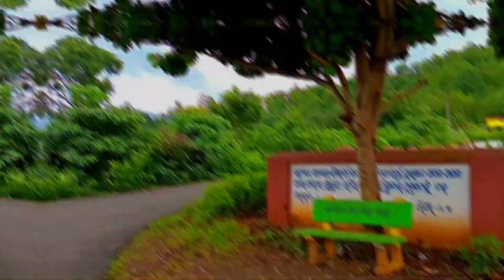My Super Vlog 🔥|| Raikia Vlogger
My Viral Vlog 🔥✌️|| Super Vlog 🔥|| Raikia Vlogger ||
my Super Video
Raikia Vijay High School Dance video 2023
raikia Danda Nacha
raikia news
raikia kandhamal
Raikia Vijay High school Dance
Kandhamal nature and culture
kandhamal nature
mandasaru raikia kandhamal
kandhamal danda nacha raikia 2023
kandhamal raikia dance
kandhamal raikia news
kandhamal raikia news today
jeevan jyoti mahavidya Raikia
vloger ko kaise Profesional kare
blogger
blogger kaise Bane
bloger tutorial for beginners
my Super edited video vs round
my baking Videos super moist chacolate cake
My super woman video song
my super heart official music video
kiko my super video
my Super dancer video
my super bike
my super bike collection
my first super bike
my viralvideo
myvilliagevloge
mygirlepisod1engsub
myvilliagedog
myviralshorts
myviralvideosahidkhan
myviralvideo
myviralvlog
myvilliagelibrary
myviralsinglefather
college vlog#
college finals
college move in
college vlogs
college life
first week of college vlog
college diaries
college outfits
college freshman
college move in day
vlog college
last week of college
college vlogging
college glow up
college finals vlog

College Vlog 🔥🤩
jeevan jyot college vlog
college vlog
raikiaraikia vloge

college vlog
college finals
college move in
college vlogs
college life
college diaries
college outfits
college freshman
vlog college
college vlogging#college
college glow up
college finals vlog
ବସ ଉପରେ କଲେଜ ଯିବାର ମୋଜା ଅଲଗା🤩
ରାଇକିଆ କଲେଜ
JJMV COLLEGE
jeevan_jyoti raikia college
College Vlog🔥Full Comedy 😲And Masti //Jeevan Jyoti Mahavidya Raikia
Odisha college vloge.
College vlog.
ରାଇକିଆ କଲେଜ ଭିଡିଓ
Pmuyfirstloq2022
*mufirstlogloday
afrstloq
*firstaloquiralkaisekre
Bmyfirstloguirahrick
wfirstdoq

11:05 O
Ye
341 86
My first Vlog
Description
My first Vlog
K New Odia Voqgs
18
ikes
My fest VIog
my firt Vog my firt Vog today my frst Mog 2022 my frst Vog
my frst Voq viral kaise kare my frst Vog video my first Voq in
youtube mų firt Vog aditya Vog my firsf VMog bangla my first VMog
lop
Bmyfirstlog2O22
Bmyfirstlog
Pmyfirstdloguide
newodiavloqs
216
Views
Mar 24
2022

College Vloge
#27/07/2022
My youtube channel ID- SK ODIA HACKER